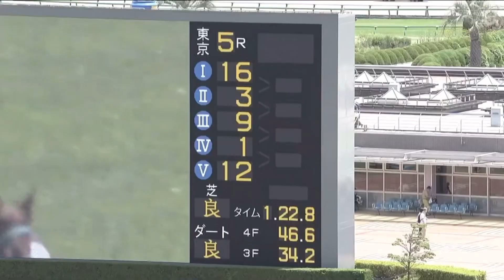【2歳新馬/ノヴァエクスプレス】メイクデビュー東京［2023.6.17 東京第5R/1400m 芝］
2023年6月17日（土曜） 3回東京5日 発走時刻：12時35分

5レース
メイクデビュー東京

2歳 新馬 （混合）［指定］ 馬齢
コース：1,400メートル（芝・左）